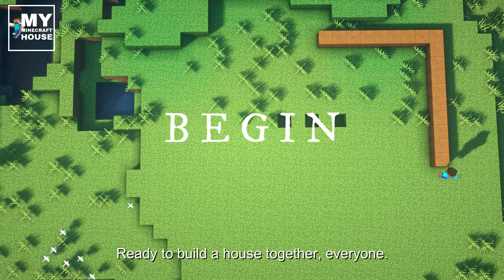Minecraft: How to build a beautiful and easy big wooden house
➜Minecraft: How to build a big wooden house - Tutorial
➜More home guide

- “If you are looking for a simple tutorial on how to make a large wooden house, then this video is for you!
For me this is a beautiful house with the simplest design!
If you like that kind of creativity/creation in minecraft,